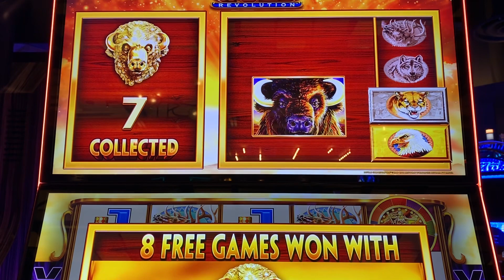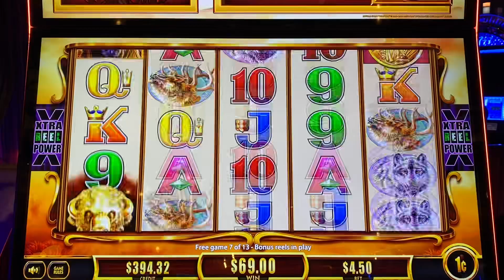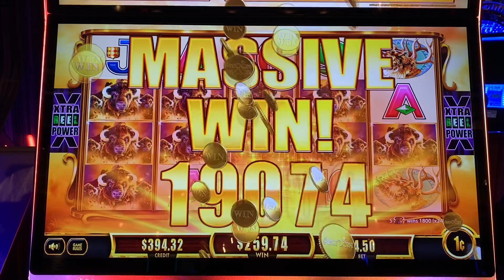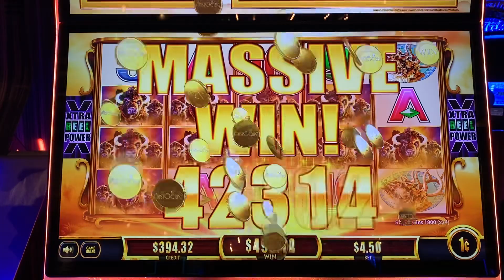15 Heads Couldn't Stop Us: The Buffalo Revolution Victory YOU Won't Believe!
Max Bet on Buffalo Revolution! Collected All 15 Gold Heads

Nick Daniel Lichanos Cochrane